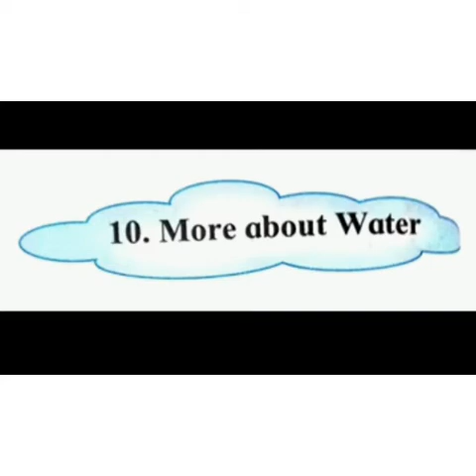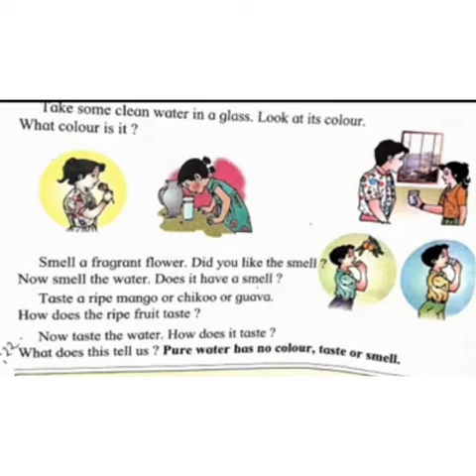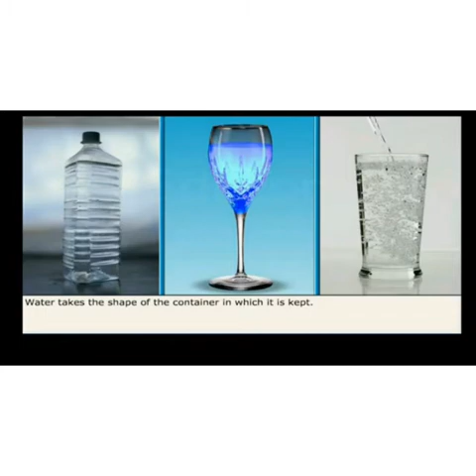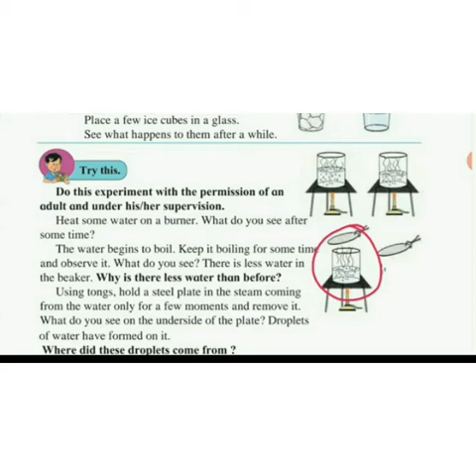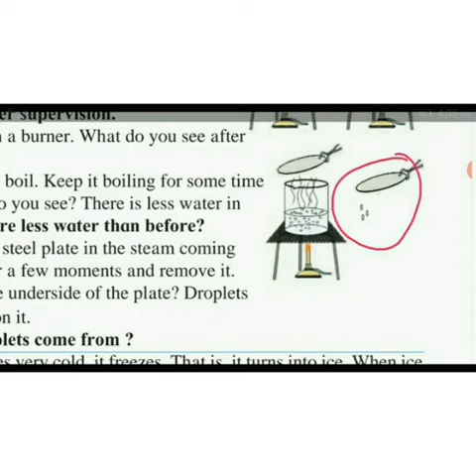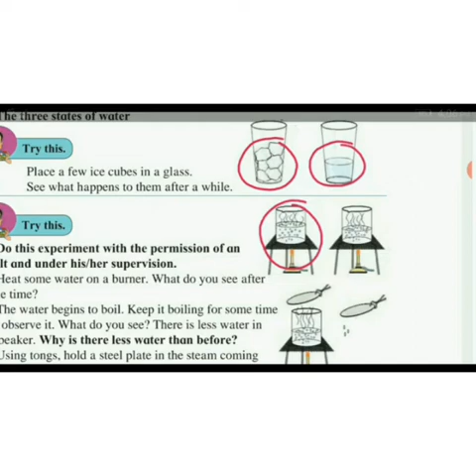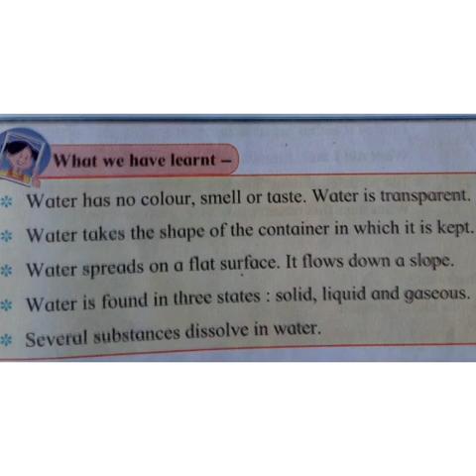07/10/2020 EVS chptr 10